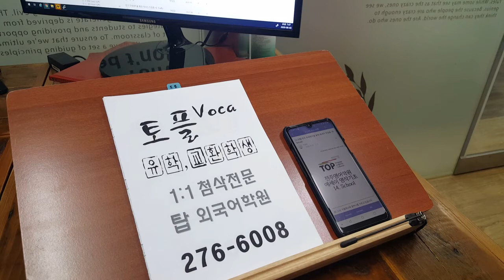TOEFL 토플 스피킹 미국 일본 유학 IELTS 아이엘츠 영국 호주 뉴질랜드 200804